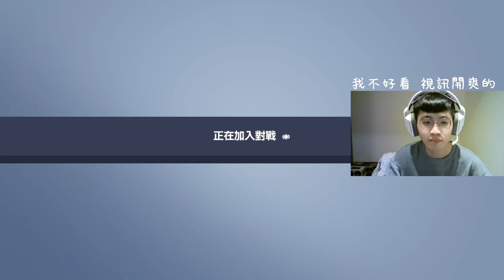设定很重要！顶猎玩家用来提升射击准度的技巧 1